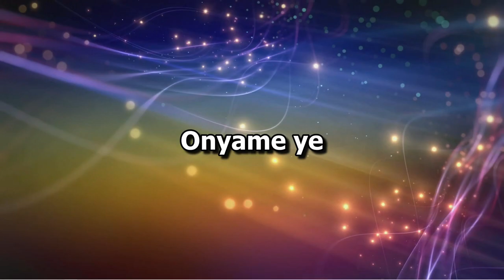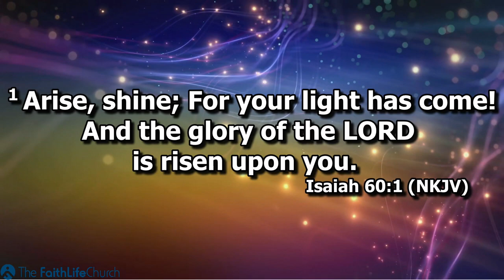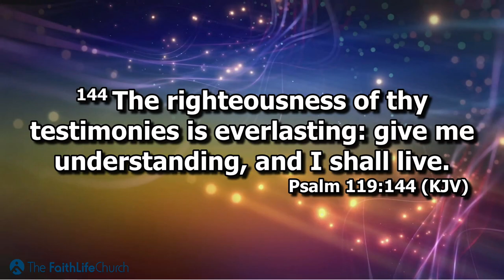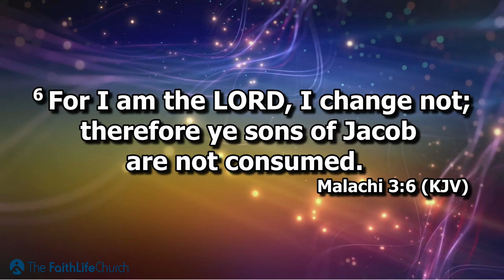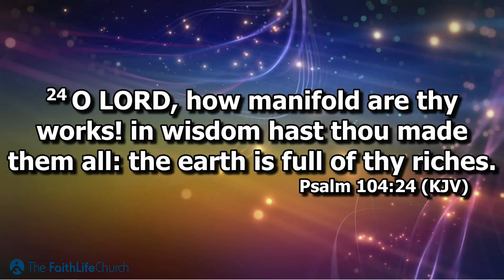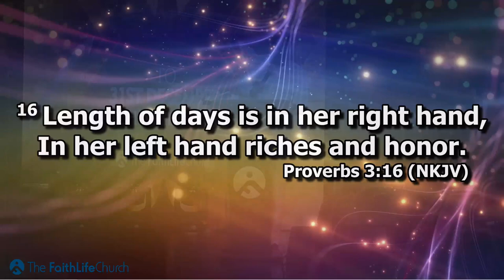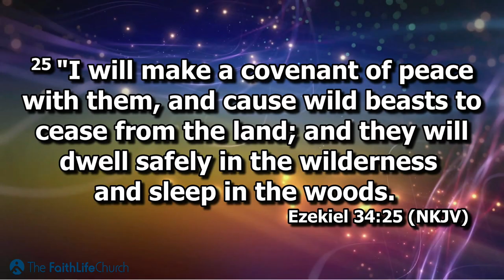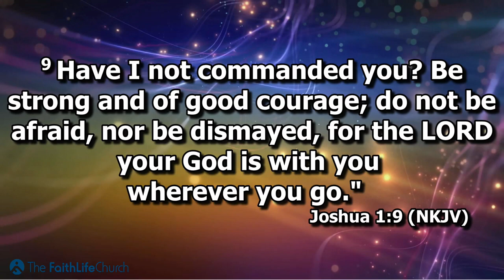31st Watch night Service with Pastor Daniel Yaw Antwi | Akesse Brempong | FLC| December 31, 2020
Giving and seed sowing platforms
1. MTN Mobile Money to account name The Faithlife Charismatic Church
   Merchant ID: 577676
2. Bank Transfer UMB North Ridge: 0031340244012